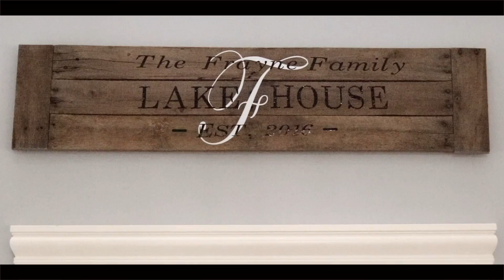RUSTIC WEDDING | ALAINA & CODY